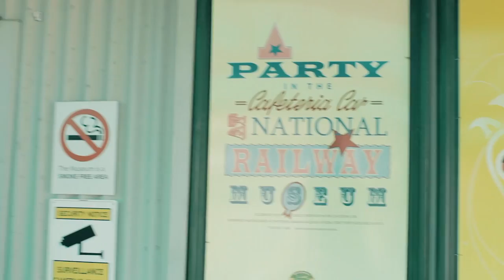The Museum Project Official Trailer - Found-Footage Horror Movie [HD]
Watch the trailer for the found-footage horror thriller movie THE MUSEUM PROJECT. Written and directed by Dion Cavallaro and Paul E. Thomas and starring Alison Wills, Paul E. Thomas, Ned Holland, Raymond Fountain and Cain Harrip.

A group of students decide to base their media assignment on a local railway museum myth. However, when they trespass the premises after hours, they soon learn that some myths are more than stories.